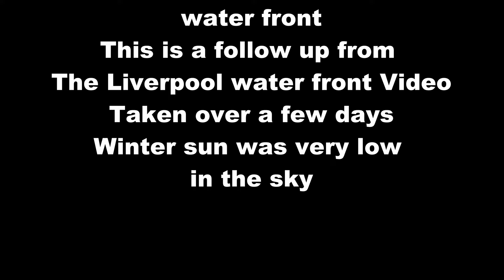Wirral Waterfront - Eastham to New Brighton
A follow up on the Liverpool waterfront Crosby to Garston. A drone flight from Eastham to new Brighton.